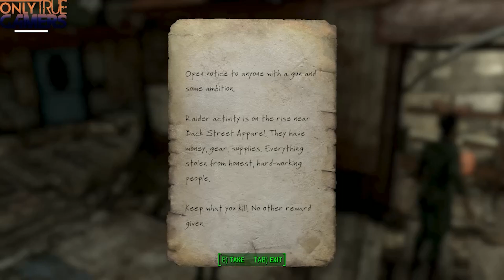The Horrors of the Commonwealth SII/EP1: Get your swatter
Getting more familiar with the residents of Diamond City, the people under the surface are a lot more stranger.